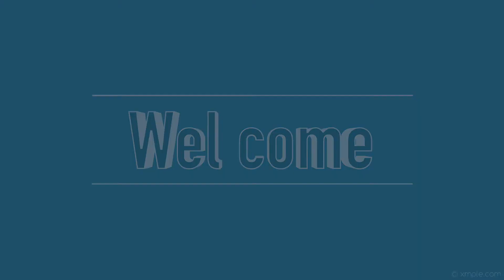Rajastan Royals Team Final Squad ipl 2020 | Steven Smith | Ben stokes | Robin Uthappa